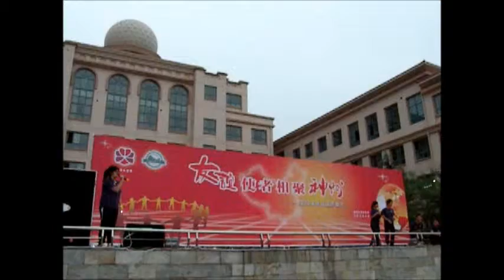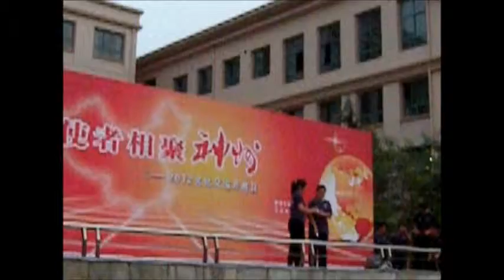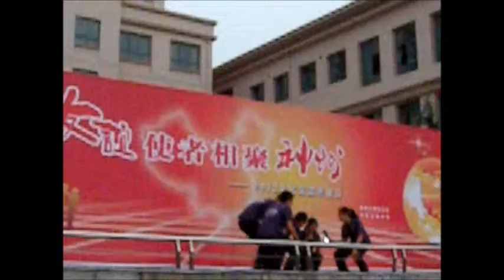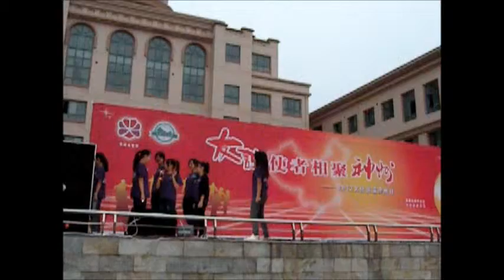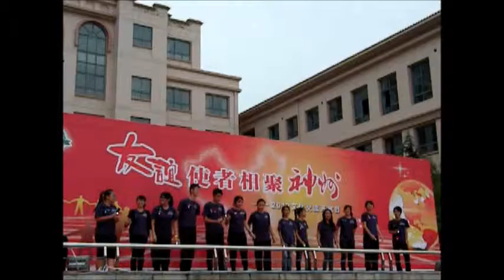Open Day Part 6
12 August 2012 - Friendship Caravan on the Silk Road. Friendship, Culture & Art Exchange Open Day at Lanzhou Tianqing Experimental Middle School, China. Various performances by participating groups and students of the school.